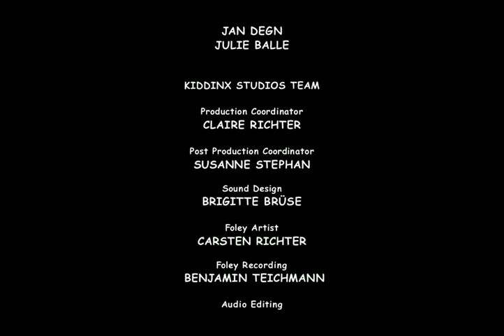Benjamin the Elephant - The veterinarian FULL EPISODE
Gogo Gorilla has hurt his hand while playing. Unfortunately the vet Dr. Zoolittle is away. So Benjamin treats poor Gogo. He does it so well that the Zoo director makes him the new veterinarian. When the zoo gets a new inhabitant - Dusty the African Desert Fox - Benjamin should vaccinate him against the "African Hickhop": an infectious illness that makes you hiccup and hop. But Benjamin didn't listen to what the Zoo Director said and next day the whole zoo is hicking and hopping.